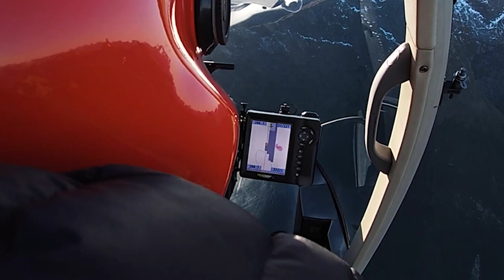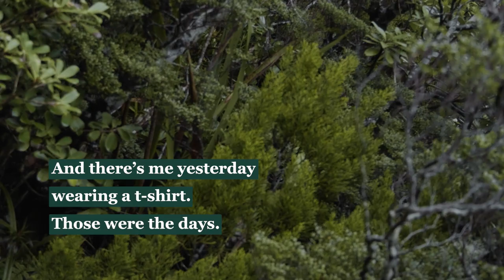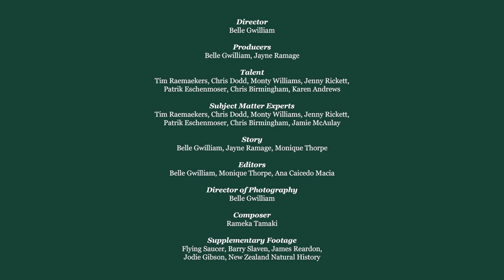Fiordland Kiwi Diaries Episode 2 | Kiwi monitoring in remote New Zealand wilderness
Follow the Department of Conservation rangers working to protect kiwi from invasive predators in remote Fiordland, New Zealand.

To learn more about the work we're doing to save this taonga species, check out